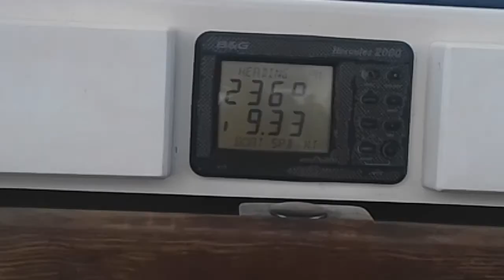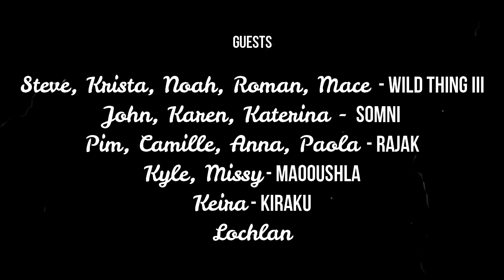Episode 45 - Goodbye SVG, Hello Grenada and Quarantine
June 29th.   Week in the life of Wave..